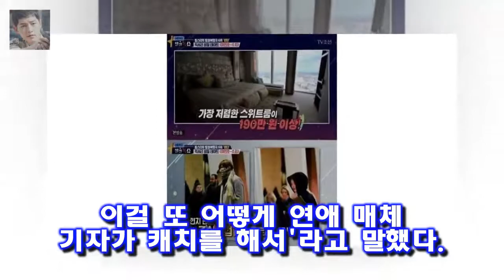사진=TV조선 예능프로그램 별별톡쇼 화면 캡처 가수 수지와 배우 이민호의 재결합설이 제기된 가운데 과거 이들의 런던 수지-이민호 런던 데이트...호텔 하루 숙박비가 190만원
사진=TV조선 예능프로그램 별별톡쇼 화면 캡처 가수 수지와 배우 이민호의 재결합설이 제기된 가운데 과거 이들의 런던 데이트가 재조명되고 있다
과거 TV조선 예능프로그램 별별톡쇼에서는 2015년 이민호-수지 커플의 영국 런던 밀월여행 비하인드 스토리가 방송됐다
이날 방송인 김태현은 워낙 두텁고 강력한 팬층을 형성하고 있는 두 사람이라서 한국에서의 데이트가 사실 부담스러웠을 것이라며 그래서 (영국) 런던에서 데이트를 즐긴 건데 이걸 또 어떻게 연애 매체 기자가 캐치를 해서라고 말했다

울음이 헤픈 여자가 아닌데 이상하네요  우결 고준희 오열 정진운의 가을선물의 뜻 :
사진=해피투게더3 방송 화면 캡처 개그우먼 박나래가 기안84와 러브라인에 대한 솔직한 생각을 털어놨다 [별별TV]해투3 박나래 기안84는 괜찮은 사람..열린 결말- 스타뉴스 :
[★밤TView]해투3 박나래부터 조세호 입담·폭로 대잔치..대세는 나야나- 스타뉴스  이날 예능인들은 개편 시기를 넘기는 방법을 공개했다:
진짜사나이 김형근 눈물은 장혁덕분 힘든군생활예상  그 외에 김형근이 팔굽혀펴기를 61 개  김동영이 100 개  정세교가 116 개  류수영이 137 개를 했는데  제일 감동:
소유  보라  다솜  효린의 등장만으로 군인들의 분위기는 열광의 도가니로 바뀝니다  진짜사나이 씨스타 위문공연에 샘해밍턴 효린앓이 :